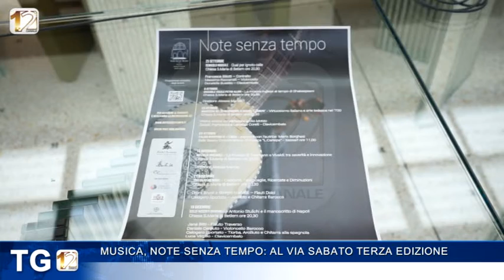MUSICA, NOTE SENZA TEMPO: AL VIA SABATO TERZA EDIZIONE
Presentato questa mattina il cartellone della terza edizione del festival di musica antica “Note senza tempo”. Sabato, nella chiesa di Santa Maria di Betlem, il debutto della rassegna organizzata dall'associazione culturale “Dolci Accenti” e finanziata dalla Fondazione di Sardegna.